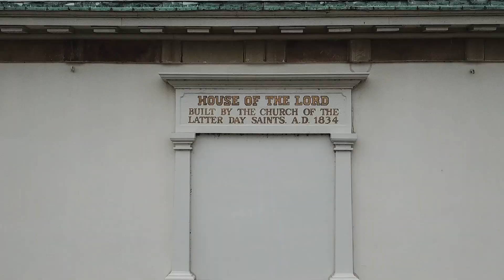Church History Travel Study 2018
Explore our heritage and relive the Restoration of the gospel by visiting and studying on the locations where the events in early Church history occurred. Walk in the footsteps of the Prophet Joseph Smith and other early Saints.  This travel study provides opportunities for in-depth study that deepens understanding and testimony of foundational events and revelations. Journey to Boston, MA, and New England as you study the prelude to the Restoration. Visit the Cradle of the Restoration in Palmyra, NY and Harmony, PA. Refresh yourself in the grandeur of Niagara Falls. Continue to the formative years of the Church in Kirtland and Hiram, OH, and reflect on the dedication of the Kirtland Temple. Stand in Zion on the temple mount in Independence, MO, and ponder on the hardships in Jackson County, Haun’s Mill, and Liberty Jail. Rejoice as you find a refuge with the Saints on the banks of the Mississippi and within the shadow of the temple in the City of Nauvoo.  Give “praise to the man who communed with Jehovah” and sealed his testimony of the Savior and the Restoration at Carthage, IL.